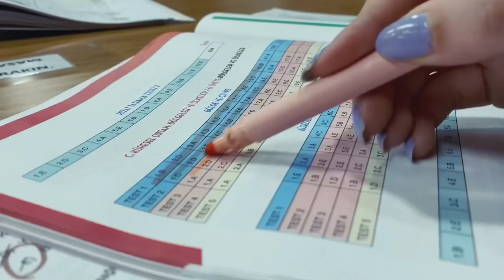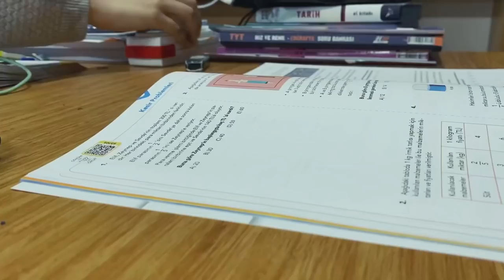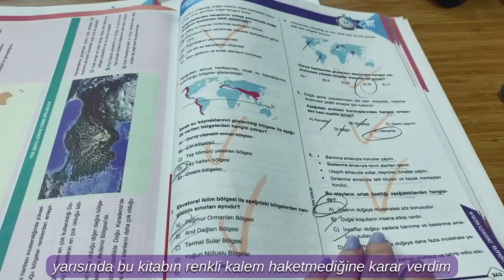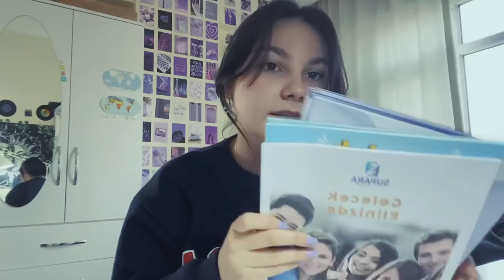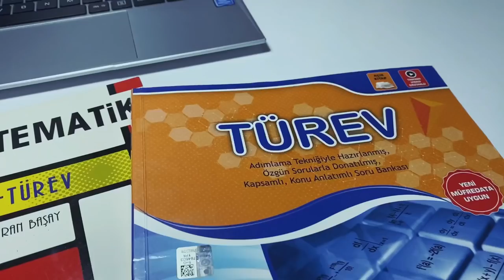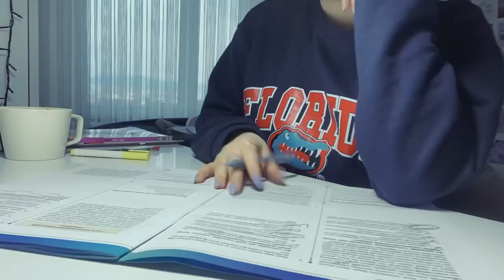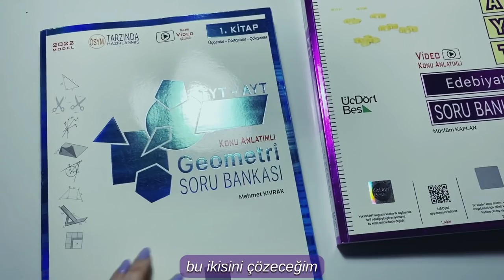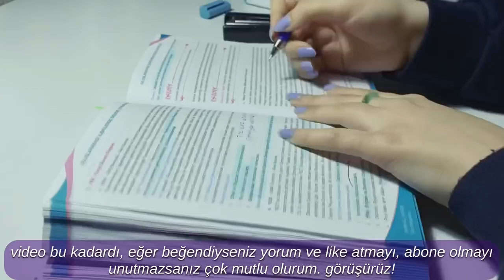Son 70 günlük planlarım, ayt çalışmalarım, koçluk hakkındaki sorular